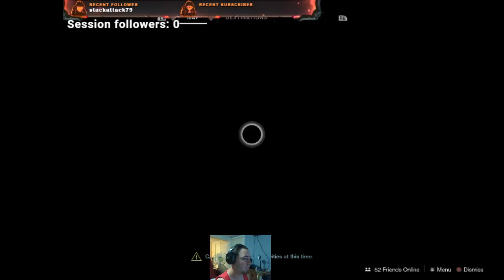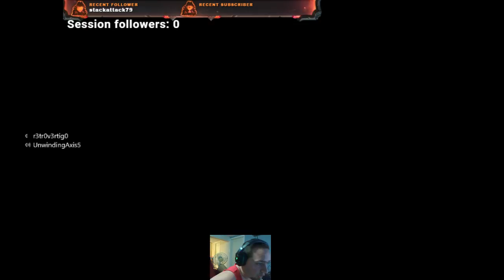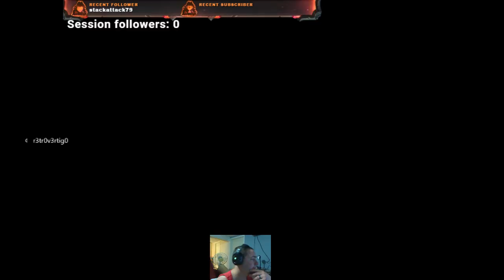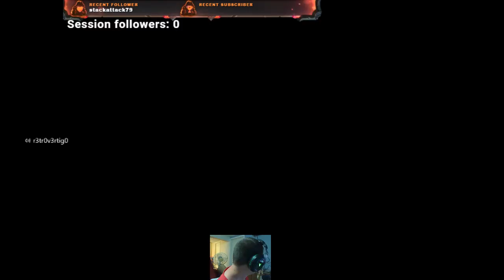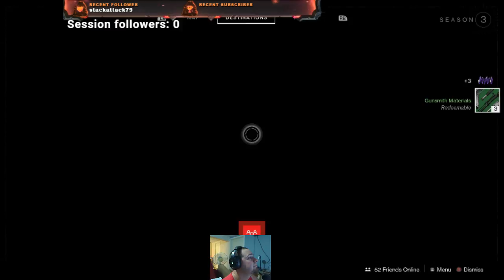Last night before Destiny2 years your reveal